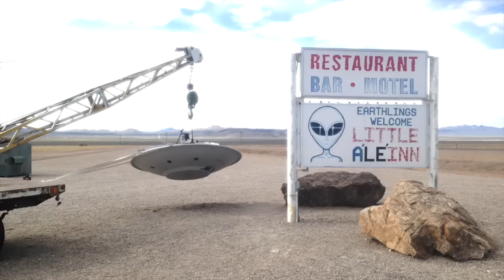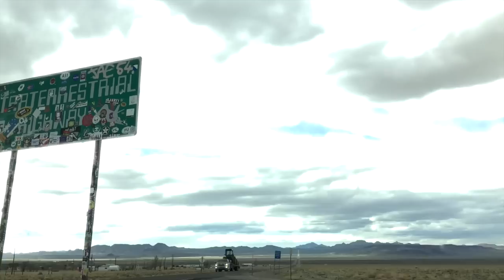エリア51に行ってみた 〜GO羽鳥のAREA51〜